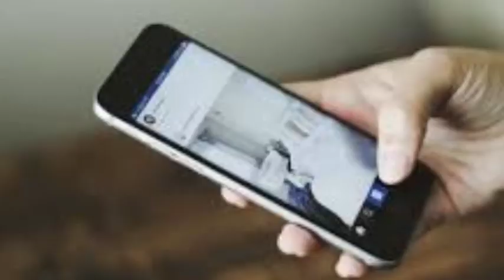how do facebook make money nd how do you make money on facebook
Facebook we all use Facebook mostly we spend 20 to 30% of our daily time and about 4 billion users active on Facebook its round 14 of the global population.
but they don't pay so how Facebook make money e in this video I'll explain all these things one by one and also so I'll explain how you can make money by Facebook wi